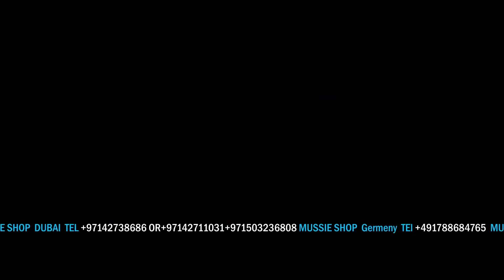ኣሉ ሾው - ፍሉይ መደብ ምስ ምቁር ዕላል ምስ ህጻን ካንዳስ ኣሸብር | Happy Independency Day - New Eritrean Show 2024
ህድሞና -  ፍቕርና ካብ ኮነ ብማዕዶ ብማዕዶ ብ ዳናይት ዮውሃንስ | Fqrna ... by Danait Yohannes -  New Eritrean Music 2024